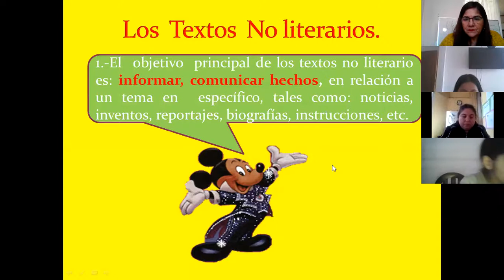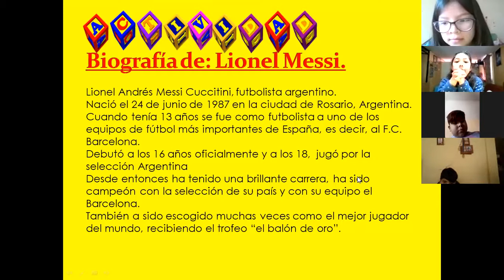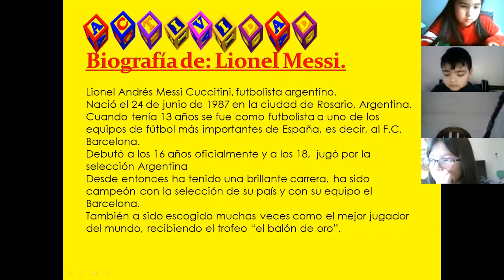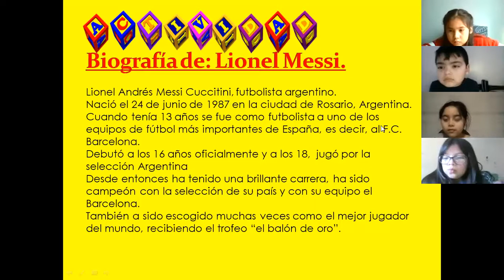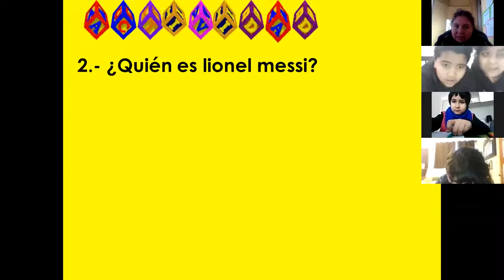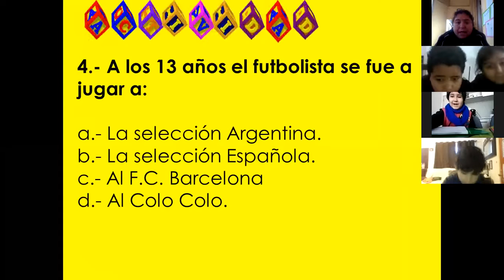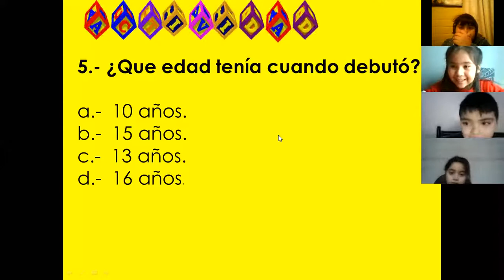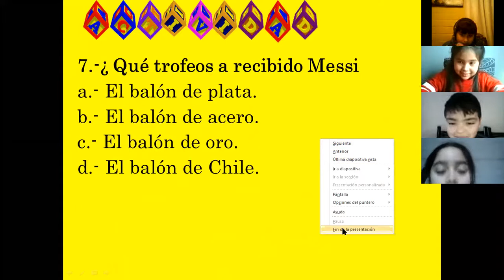Lenguaje y Comunicación - Grupo "B", 27/08/2020